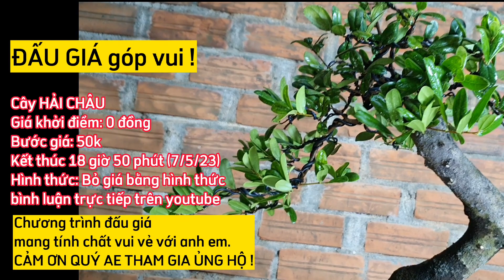Đấu giá góp vui cây hải châu, mời anh em tham gia vui vẻ cuối tuần. ☎: (có zalo)